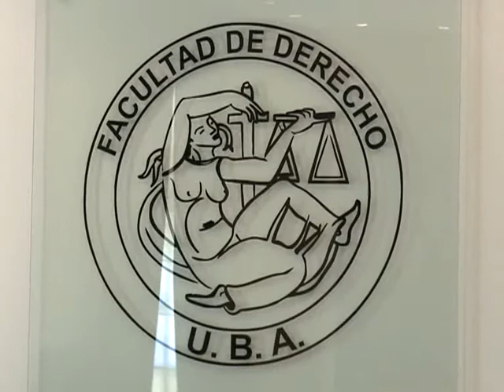Encuentro de defensoras y defensores de derechos humanos de América Latina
Se realizó la segunda jornada del Encuentro de defensoras y defensores de derechos humanos de América Latina, organizado por el Centro de Estudios Legales y Sociales (CELS) en la Facultad de Derecho de la Universidad de Buenos Aires (UBA).

Gastón Chillier, director ejecutivo del Centro de Estudios Legales y Sociales, dijo "realizaremos un mapeo sobre el escenario de los derechos humanos desde México hasta Chile y Argentina".

Por su parte Cesar Antillana, papá de Julián Antillana, víctima de violencia institucional en la provincia de Chubut, dijo "el factor común que nos reúne es la falta de medios para luchar dentro de un marco de legalidad".
Andrea Medina Rosas, defensora mexicana, remarcó "las defensoras de México nos hemos reunido para visibilizar la situación de violencia en la que estamos".

"Me parece importante elaborar una agenda común de trabajo a nivel regional" señaló Leonardo Tamburini del Centro de Estudios Jurídicos e Investigación Social de Bolivia.